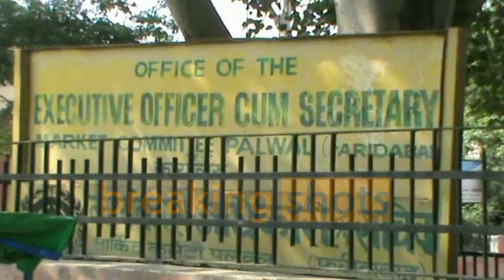PADDY PROCUREMENT STARTS IN PALWAL GRAIN MARKET